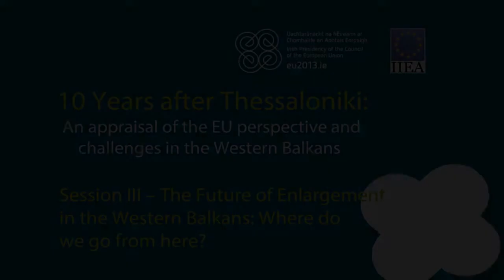Session 3 - Dr Miroslav Lajčák - 10 Years After Theassaloniki